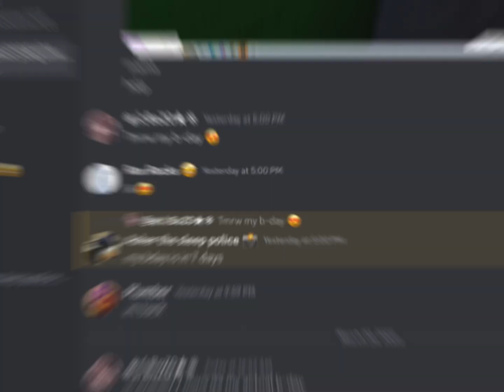IT’S MY B-DAY!